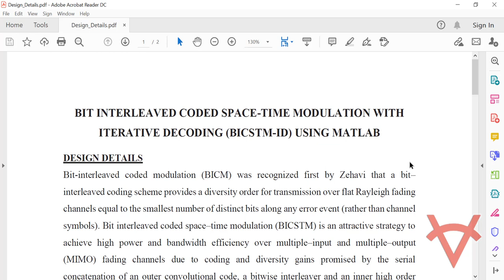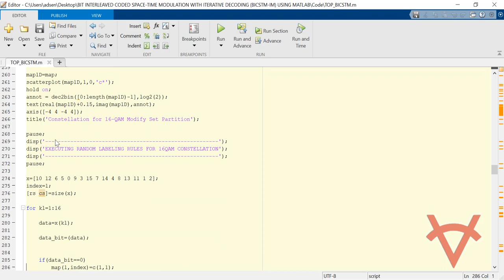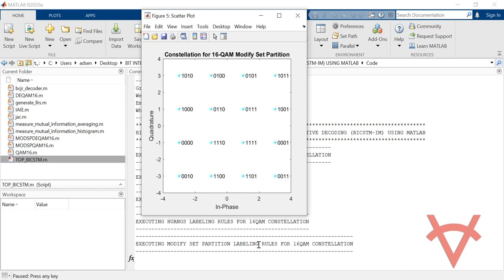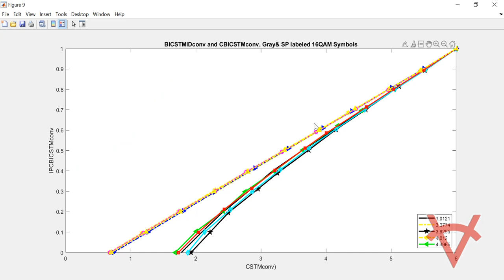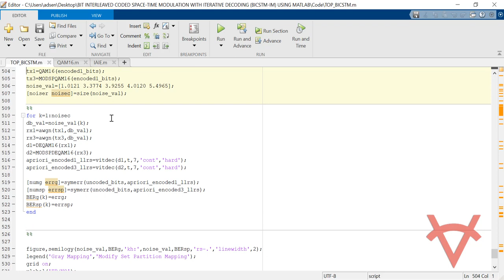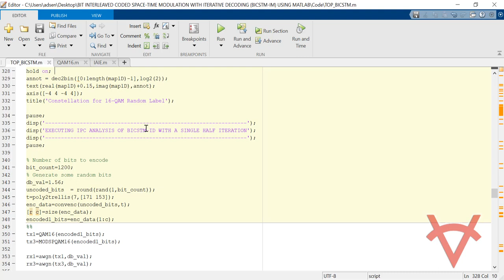BIT INTERLEAVED CODED SPACE TIME MODULATION WITH ITERATIVE DECODING BICSTM IM USING MATLAB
DESIGN DETAILS
Bit-interleaved coded modulation (BICM) was recognized first by Zehavi that a bit– interleaved coding scheme provides a diversity order for transmission over flat Rayleigh fading channels equal to the smallest number of distinct bits along any error event (rather than channel symbols). Bit interleaved coded space–time modulation (BICSTM) is an attractive strategy to achieve high power and bandwidth efficiency over multiple–input and multiple–output (MIMO) fading channels due to coding and diversity gains promised by the serial concatenation of an outer convolutional code, a bitwise interleaver and an inner high order space time modulation (STM).

In this Matlab design, BICSTM with iterative decoding (BICSTM-ID) including non-iterative decoding is developed. For designing the inner STM, two parameters based on bitwise pairwise error probabilities (b-PEP) for the cases with and without a-priori knowledge are proposed as new measures for designing labelling rules for the STM codewords set suited to iterative decoding. The BICSTM-ID scheme is based on Information Processing Characteristic (IPC) analysis is developed for MIMO systems to fully characterize the BICSTM-ID scheme based on a new equivalent model of combined binary input channels. An efficient scheme employing an STBC and a 16QAM mapper with suitable labeling rule as inner space-time modulation and simple rate 1/2 memory 2 convolutional code as outer code is considered in the design. BICSTM-ID with sufficiently many iterations is considered in the design. An upper and a lower bound on BER performance based on IPC analysis are also applied to BICSTM-ID. The design tested using Matlab 2020a version and the results show that the IPC analysis offers a unified perspective and provides a comprehensive insight into the whole BICSTM-ID. Additionally, IPC based upper and lower bounds on bit error ratio (BER) performance are extended to BICSTM-ID.

REFERENCES
Reference Paper-1: Design and Analysis of Bit Interleaved Coded Space-Time Modulation Lu
Author’s Name: Lu Zhao, Johannes Huber, and Wolfgang Gerstacker
Source: IEEE
Year: 2008